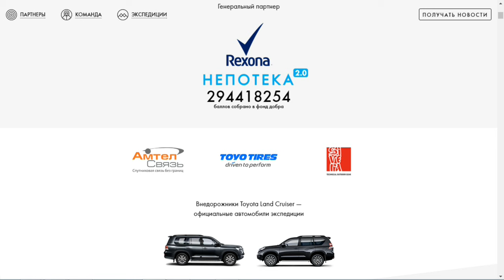Экспедиция "Полюс холода": Пресс-конференция в Якутске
Пресс-конференция арктической экспедиции "Полюс холода" в Якутске, при поддержке  Русского Географического общества.